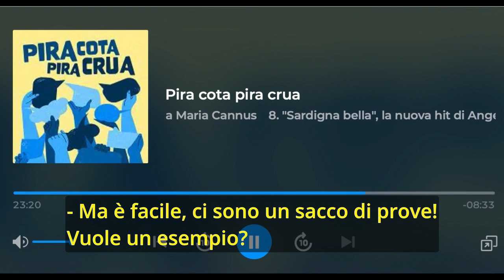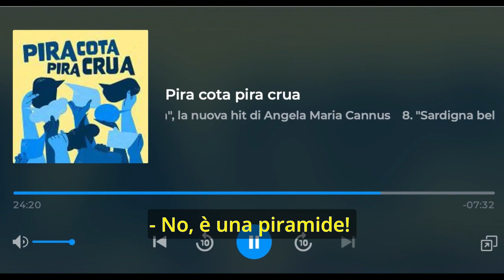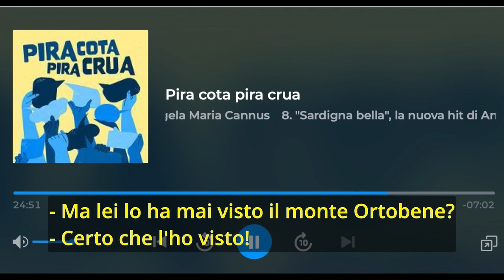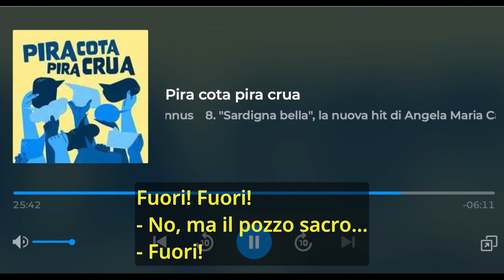Portoghesi Esclusi - I misteri dell'archeologia sarda: la piramide di Las Plassas (sub ITA)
Secondo appuntamento con l'archeologo autodidatta Paulu Coròculu.
Oggi si parla del rapporto tra antichi egizi e sardi.
Riuscirà il povero Demuro a non cacciarlo via dallo studio anche questa volta?

Tratto da "Pira cota pira crua", varietà radiofonico in lingua sarda in onda ogni mercoledì dalle 12.25 sulle frequenze di Radio Uno Rai per la programmazione di Radio Sardegna.
Regia di Vito Biolchini.
Podcast su Raiplay Sound.